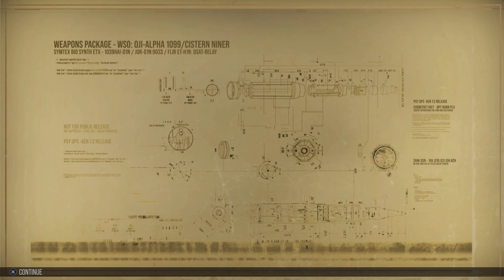World of Tanks Console - CS-59 ACE Tanker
Mastery with the CS-59 with insane luck involved!